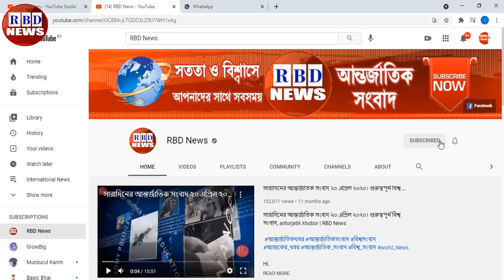রাতের সর্বশেষ বিশ্ব সংবাদ ২৬ মার্চ ২০২১। গুরুত্বপূর্ন আন্তর্জাতিক সংবাদ, antorjatik khobor, RBD News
Hi,

News Headline.

keyword.
bd news,
bdnews24 bangla,
bangladesh newspapers,
bangla news,
all bangla newspaper,
bdnews24,
আন্তর্জাতিক সংবাদ,
বিশ্ব সংবাদ,
ইরান,
তুরস্ক,
যুক্তরাষ্ট্র,
RBD News,
আজকের আন্তর্জাতিক সংবাদ,
international news,
আন্তর্জাতিক খবর,
আন্তর্জাতিক সংবাদ today,
সংবাদ আন্তর্জাতিক,
world news bangla,
ইরান আমেরিকা,
পাকিস্থান,
ভারত,
ইরানের আন্তর্জাতিক সংবাদ,
আন্তর্জাতিক ডেস্ক,
আন্তর্জাতিক খবর,
bbc news
news 24,
bd newspaper,
breking news today,
viral news,
top news bd,
hot news,
bangladesh,
probashi news,
probashider News,
RBD News,
bd youtube,
bd youtuber,
all news,
khobor,
bangladesh cricket,
interview,
Internetional News,

* ANTI-PIRACY WARNING *